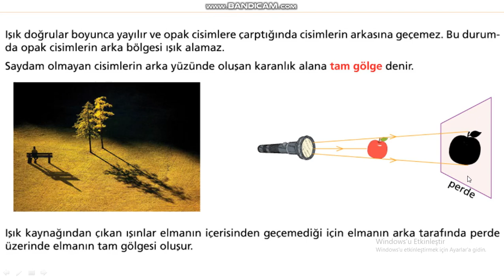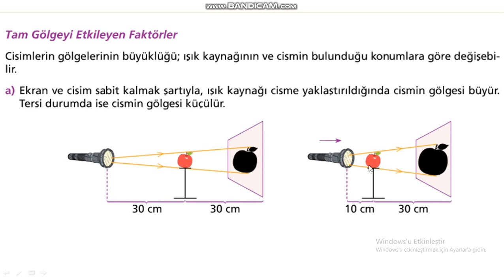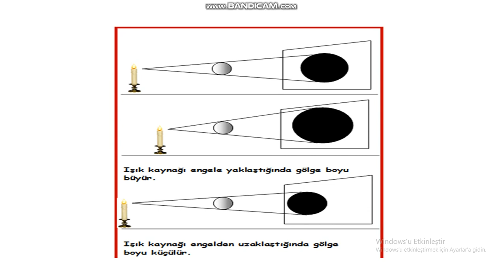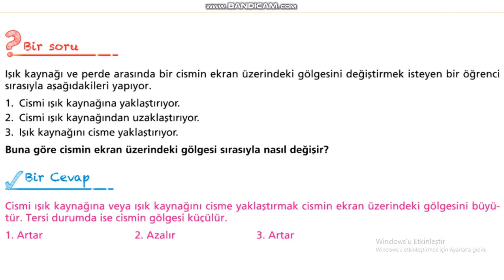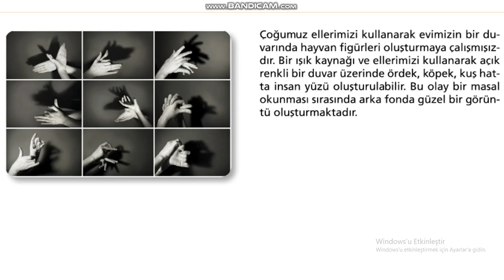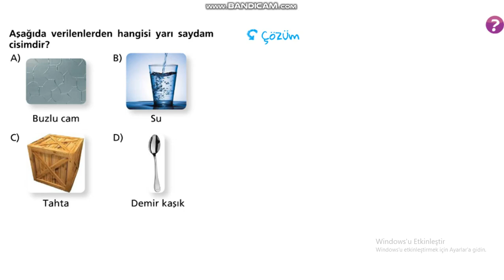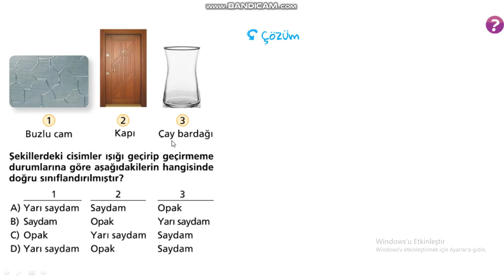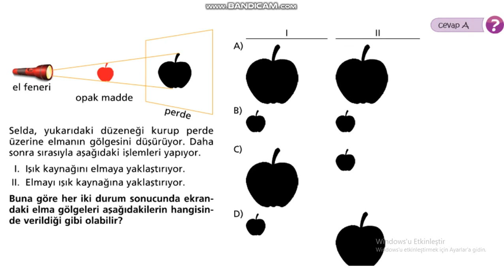5. Sınıf Fen Bilimleri Işığın Madde İle Karşılaşması Tam Gölge Oluşumu